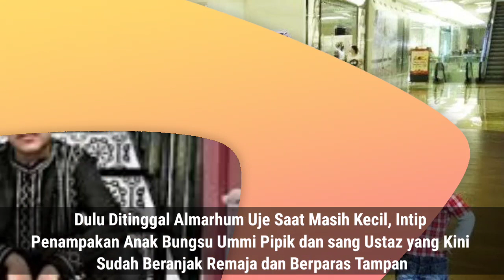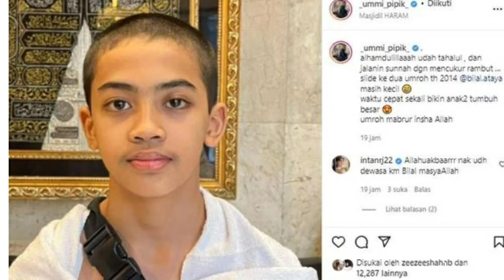Dulu Ditinggal Alm Uje Saat Kecil, Intip Anak Bungsu Ummi Pipik dan Ustaz yang Jadi Remaja Tampan